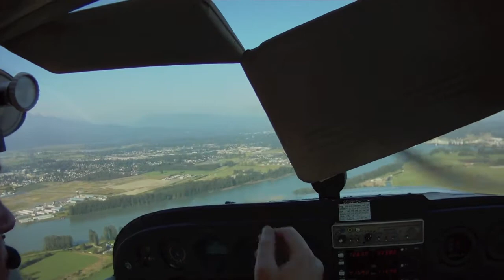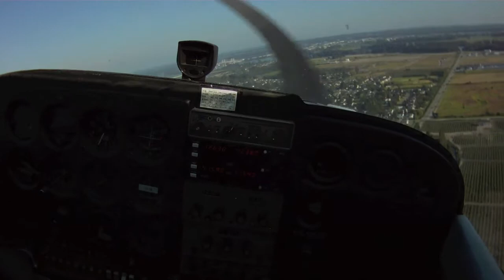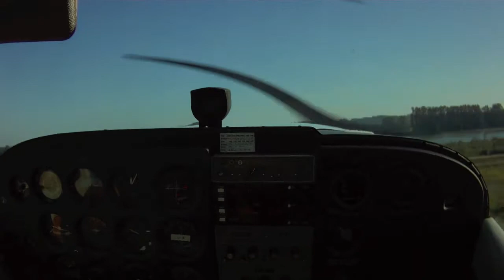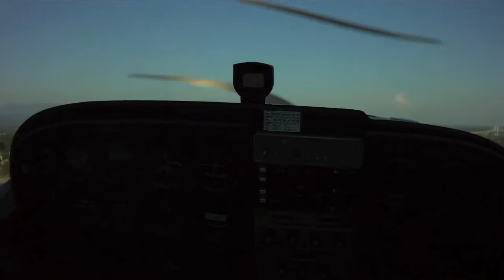Doing A Few PFL's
July 20 2010 PFL's